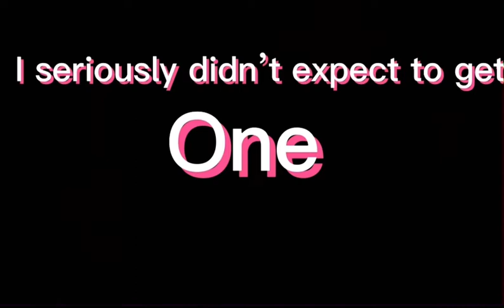Thank you!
￼ friend: Ducky roblox
Roblox username: Thathumanman